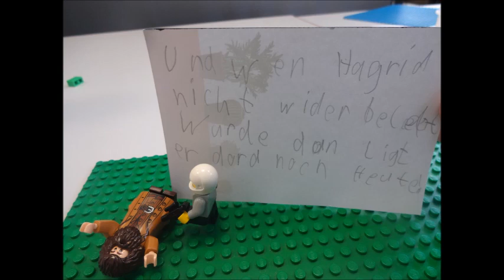Hagrids erster Livestream - ComputerKids go BrickFilmers an der vhs Straubing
Entstanden im Kurs "ComputerKids go BrickFilmers" im Rahmen der FerienAkademie der Osterferien 2023 an der vhs Straubing